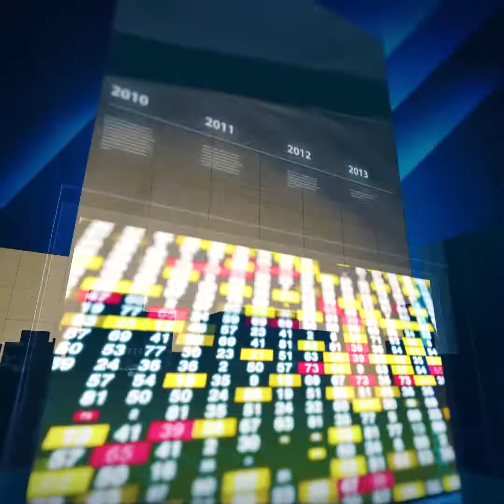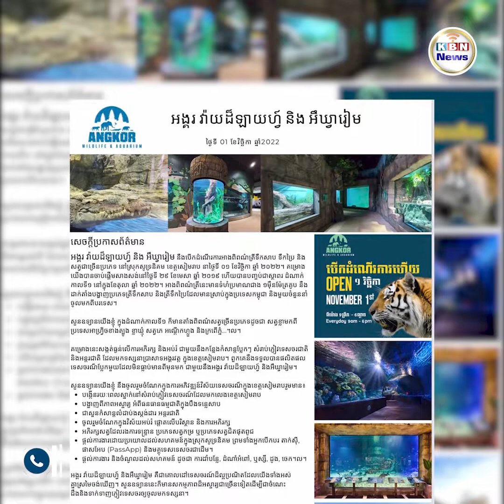សរុបព្រឹត្តិការណ៍ប្រចាំថ្ងៃទី ២៨ ខែ តុលា ឆ្នាំ ២០២២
1.កូរ៉េខាងជើង បាញ់មីសុីលមួយគ្រាប់ ស្របពេលសហរដ្ឋអាមេរិក-កូរ៉េខាងត្បូង កំពុងធ្វើសមយុទ្ធ
2.ពូទីន ត្រៀមកម្ទេចផ្កាយរណប អុីឡុន ម៉ាស់ Elon Musk
3.អាងពិព័រណ៌ត្រីទឹកសាប ទឹកប្រៃនៅខេត្តសៀមរាប នឹងបើកដំណើរការចាប់ពីថ្ងៃទី០១ ខែវិច្ឆិកា នេះតទៅ
4.រឿងក្ដៅគគុក! ជនជាតិវៀតណាមចំនួន ១០០នាក់ បានបាត់ខ្លួននៅកូរ៉េខាងត្បូង
5.មហាសមុទ្រដែលធំជាងបំផុតក្នុងពិភពលោក